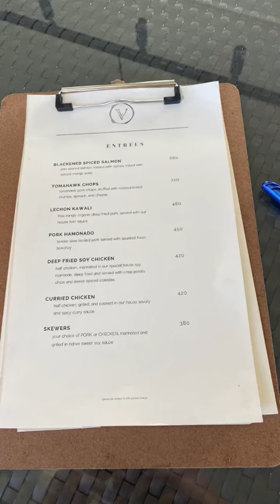Verified Lounge Rooftop Terrace Bar @ Avenir Bldg. Cebu